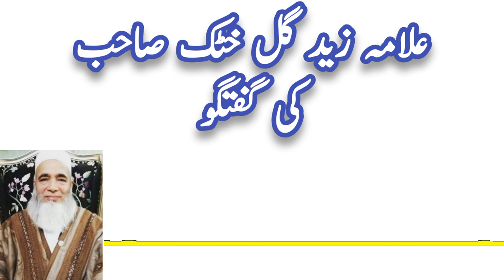Allama Prof Zaid Gul Khattak's Impressive Speech About Prof Dr Raj Wali Shah Khattak